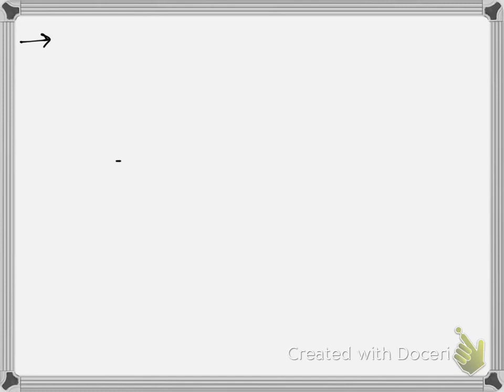PERCENTAGE PART 1 II BASICS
PERCENTAGE FOR  CAT-XAT-MAT/BANK - PO & Clerk/ SSC- CGL/LIC/CLAT/RRB & Other Exams